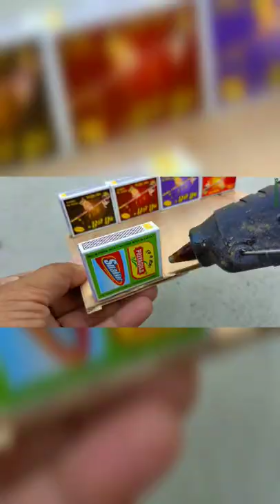diy farm - How to make a Bullock cart | matchbox bullock cart | Wood Working [ part two ]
hewan -animal isdn -rusa -
Kuda - ayam - chiken- Duck- babi- pig- zoo
diy miniature house barbie
diy miniature dollhouse how to make barbie doll house using cardboard
diy miniature dollhouse rooms barbie dream house
diy miniature cardboard wardrobe for barbie doll house
diy miniature cardboard house barbie
diy miniature dollhouse barbie
dream house
diy farming tools
diy farming ideas
diy farmhouse
diy farm tools
diy farming
diy farmer carry
diy farm projects
diy farmer walk handles
diy farmer
Pig
Tiger
Sheep
Horse
Rhinoceros
Bebe
Duck